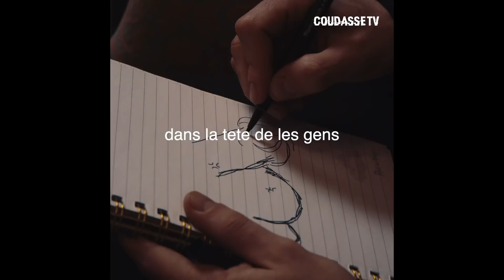THERAPIE (Parodie Vice) Ep 2 - Anthony LASTELLA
Tu peux aussi me suivre sur les différents réseaux toi-même tu le sais.

J'TEMBRASSE Dans ce nouvel épisode, le psychanaliste Carlos Pococo reçoit des rappeurs qui ont, pour la très grande partie, des secrets bien encrés en eux.
  Ce sont souvent des cicatrices, souvent dissimulés derrières des paroles osées, que Carlos Pococo va tenter d’exorciser.

Bon visionnage,
COUDASSE PROD, RL FILMS.